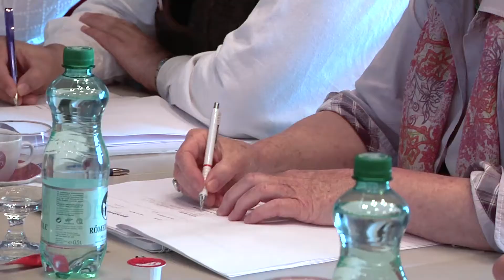Casting zum Volksmusikpreis 2012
Heuer steht der Wettbewerb unter dem Motto "Das jagrische Leb'n".